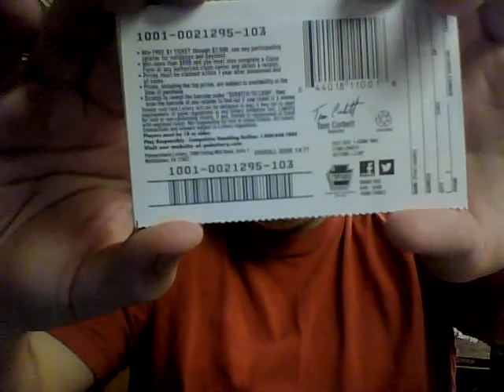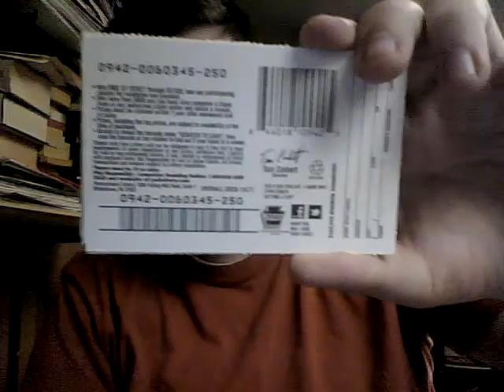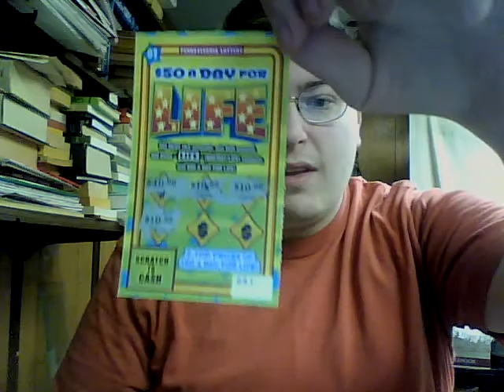Scratching off 10 $1 instant games from the PA lottery (remote location)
This is the first scratch off video in a remote location.